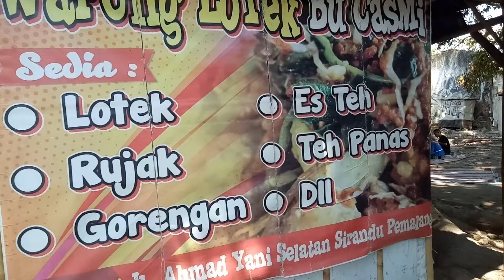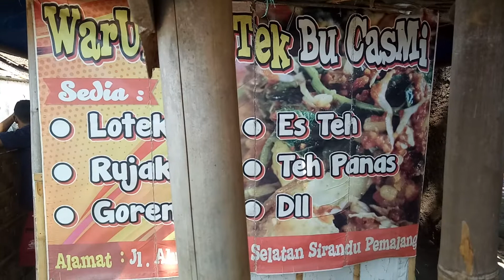KULINER, "TUTOR CARA MEMBUAT LOTEK".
Lotek Bu Casmi Posko Mangga Dua Lor KPU Pemalang